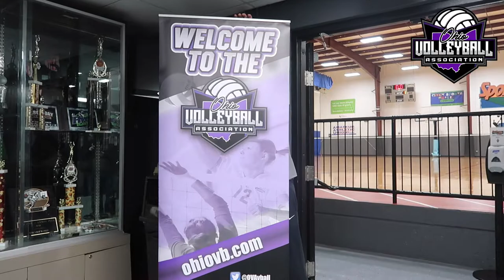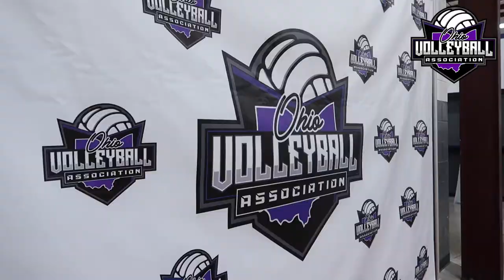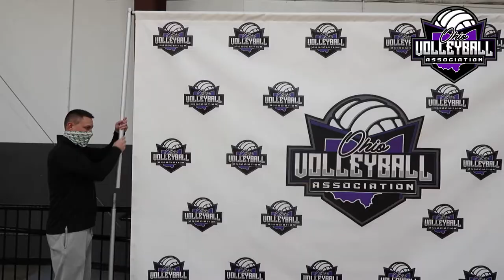2021 OVA Cincy Challenge Vlog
The OVA's Inaugural Season is here! This past weekend, the Ohio Volleyball Association had its first ever event with the OVA Cincy Challenge at the Sports Plus Complex in Cincinnati, Ohio. Here's some behind the scenes of how our exciting weekend of volleyball went at the Cincy Challenge!

Thank you to all the teams who competed in this and we hope to see you all again at our upcoming events this season!